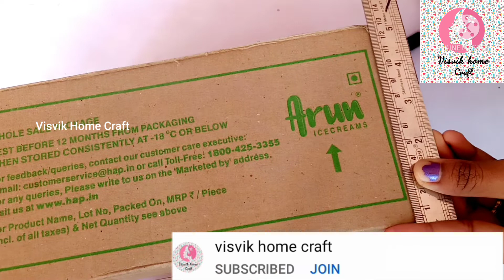How to make toy car garage using cardboard box/diy miniature cardboard car garage/kids favourite toy